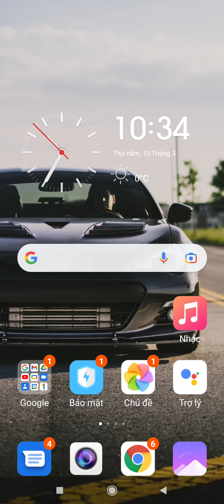coi tàm phào